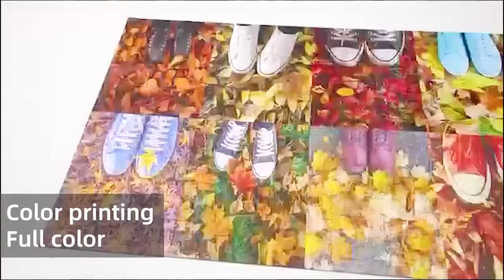how to finally start puzzle, after you tried everything else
In this video, I’ll show you how to finally start puzzle, after you tried everything else.

Dongguan Senfutong Paper Products Co., Ltd. was established in 2000 and is now located in Tangxia Industrial Zone, Dongguan, adjacent to the junction of Shenzhen, specializing in the production of custom board games, puzzles, cards, cards, boxes and other paper products, with a monthly output of 5 million sets.
Our global business started in the millennium 2G network era in 2000, and has more than 20 years of production experience, ranking among the best in China's board games, puzzles, and card industries. The company built its own industrial park, covering an area of ​​20 acres, with a production workshop of 15,000 square meters.
There are dozens of automation equipment and multiple composite production lines in the workshop.
It is equipped with a complete production line of printing, glossy glue, matte glue, varnish, bronzing, paper mounting, die-cutting, puzzle breaking, sticking box, automatic card production, plastic sealing and shrinking, finished product packing and storage, etc.
The production management adopts a digital information platform, and implements three-dimensional order tracking from order placement, production, warehousing to shipment, which can efficiently complete the order production and ensure product quality. Sample production as fast as 24 hours.
Our products have passed SGS and other product environmental inspections, and have ICTI, FSC and other certificates, and have passed ISO9001: 2008 and Disney, ICTI, Starbucks, Universal Pictures, SEDEX, Auchan, etc. Social responsibility, anti-terrorism, human rights, quality, etc. system audit. And won the title of national high-tech enterprise in 2021.
The company is qualified as a general VAT taxpayer and has import and export rights, with an annual output value of more than 80 million, serving more than 1,800 domestic customized customers and 3,500 international customized customers. Our products are distributed in more than 30 provinces across the country and sold to 180 countries around the world. multiple countries.
Adhering to the core values ​​of integrity, win-win, enterprising, and responsibility, the company always adheres to the product concept of meticulous craftsmanship and excellence, and attaches great importance to the use of technology and talents; it takes building an international brand as its sacred mission, always adheres to the customer first, and does its best to help solve the problem. Customers' difficulties and pain points, in order to construct a community of shared future with customers.